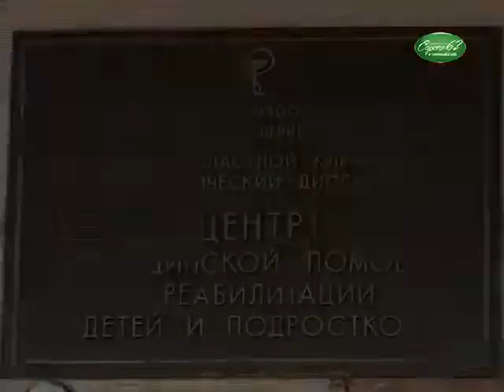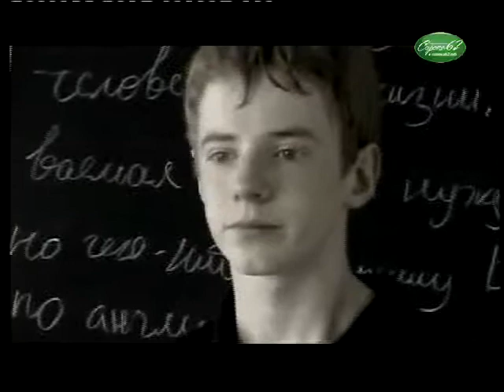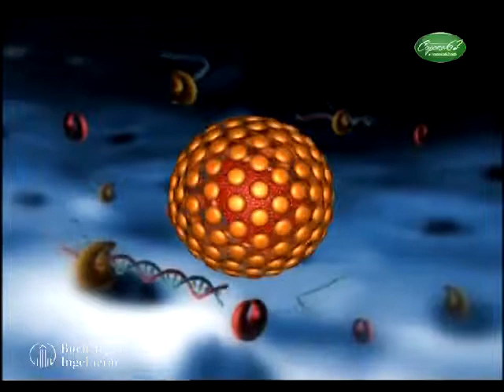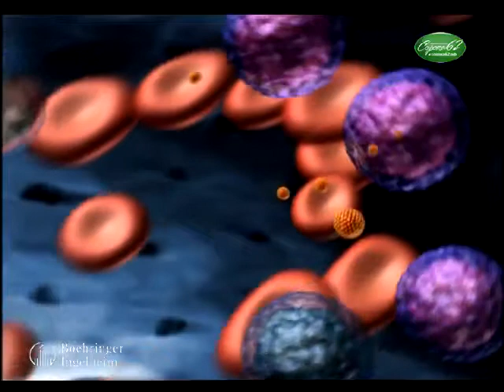Сорока62.Линия жизни.Наркодиспансер, Центр по борьбе и профилактеке со СПИДом и ИЗ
В этой программе: Наркодиспансер( наркозависимость), Центр по борьбе и профилактеке  со СПИДом и ИЗ(ВИЧ)
Программа создана Медиа агентством СОРОКА62
Больше полезной и интересной информации на информационном Медиа портале СОРОКА62.РФ